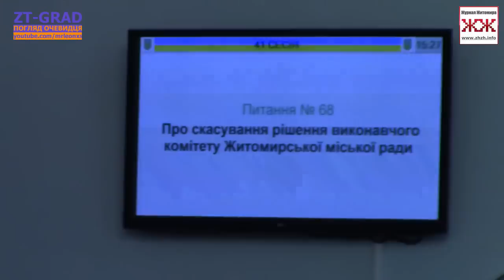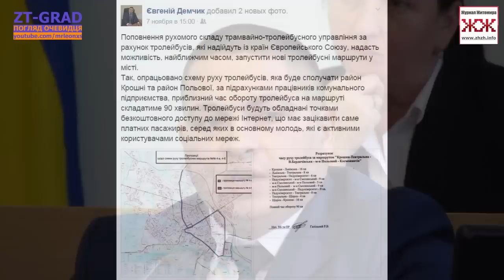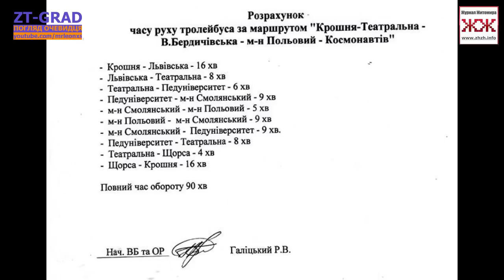План ТТУ Житомира на 2015 г.: новые маршруты и система электронной оплаты за проезд - Демчик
«ZT-GRAD - погляд очевидця» представляет: Каждый новый заместитель мэра Житомира, курирующий транспорт, строит ряд планов реформирования работы ЖТТУ. Мы слышали и читали за последние годы много различных идей. Накануне нового, 2015-го года новый заместитель Евгений Демчик сообщил о новых планах развития предприятия на 2015 год.